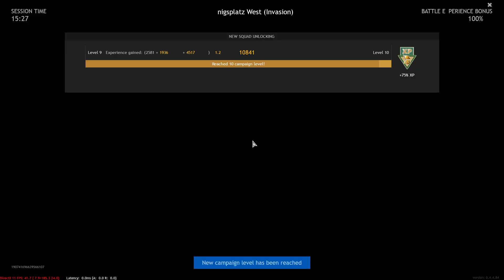Enlisted Battle of Berlin Soviet VS German forces Königsplatz West